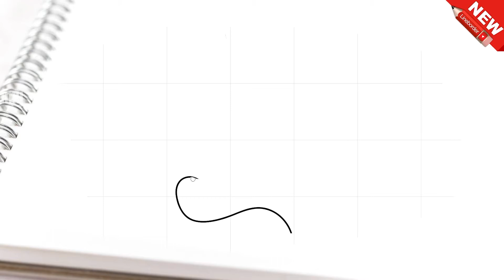Cara menggambar lambung organ tubuh dengan mudah dan keren untuk anak-anak.